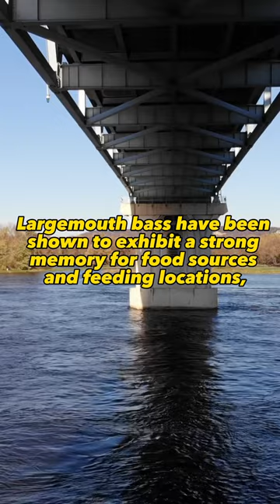Mind Blowing Facts About Largemouth Bass🤯!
Largemouth bass are more intelligent than we think!

Also if you want a chance to name and pick a custom crank bait for me to paint check out the community

If you liked this video make sure you check this one out!